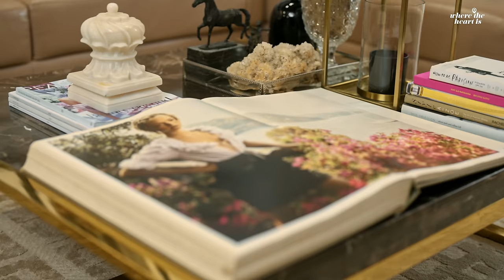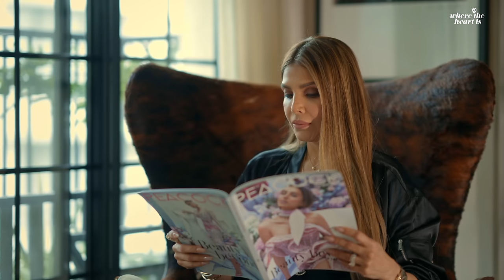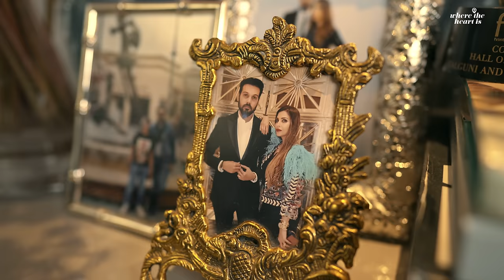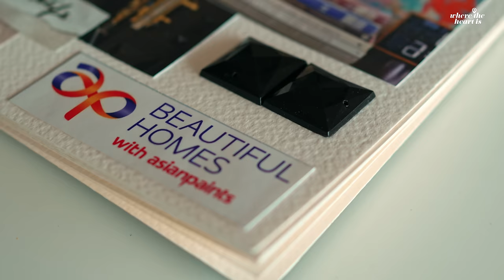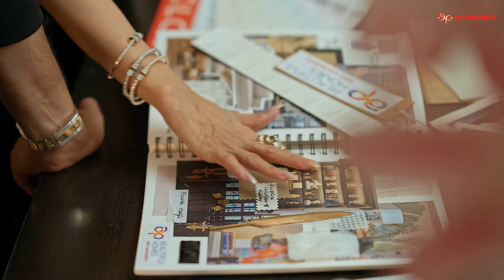Asian Paints Where The Heart Is S7 E6 | Featuring Falguni & Shane Peacock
The Peacock residence effortlessly mirrors the harmonious blend of Falguni and Shane's complementary personalities. Draped in the elegance of antique pieces sourced globally, the home intricately threads together a tapestry of unique stories, embodying a narrative of international fashion. The walls, adorned with the designer duo's own creations, serve as a living gallery of art.

The bold and vivid coloured fabrics and textures masterfully accompany the neutral palette of the walls. It's a contemporary dwelling, brimming with couture. The stunning metallic hues infuse the space with captivating energy, making it not just a house but a beautifully curated home.

If you are inspired by Falguni and Shane Peacock’s home décor go for a lovely style guide.